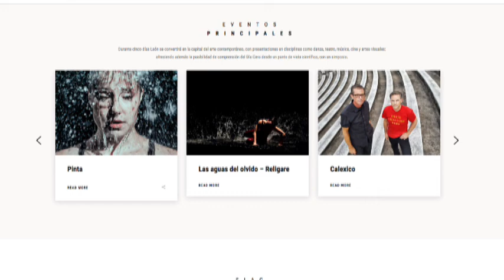Interzona: Gisela Rojas Ponce Encargada de Cine y Música del Instituto Cultural de León